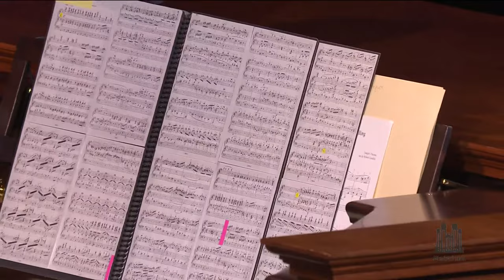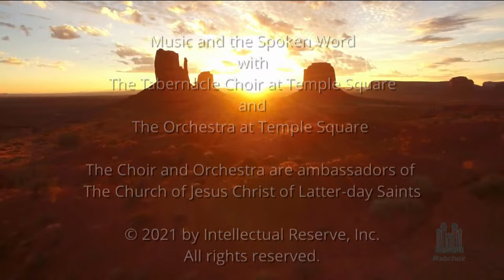Light Amid Darkness (6/27/21) | Music & the Spoken Word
Music & the Spoken Word broadcast with The Tabernacle Choir and Orchestra at Temple Square.
With conductor Mack Wilberg, organist Brian Mathias, and Lloyd Newell as announcer.

Opening Credits (0:00)
1) Let There Be Light! (1:10)
Gilbert M. Martin; lyrics by John Marriott
2) For the Beauty of the Earth (4:11)
John Rutter; lyrics by Folliott S. Pierpoint
3) Finale, from Symphony no. 6 (Organ Solo) (7:46)
Charles-Marie Widor
4) The Sound of Music, from The Sound of Music (11:46)
Richard Rodgers; arranged by Arthur Harris; lyrics by Oscar Hammerstein II
5) The Armor of Light (Spoken Word) (15:44)
6) Awake and Arise, All Ye Children of Light (18:19)
Welsh tune; arranged by Mack Wilberg; lyrics by David Warner
7) It Is Well with My Soul (21:53)
Philip P. Bliss; arranged by Mack Wilberg; lyrics by Horatio G. Spafford

The Armor of Light
By Lloyd Newell

Sometimes we might look at events going on in the world—or in our own lives—and see darkness. It may even seem like the darkness is bound to get worse in the days ahead.

Even though this feels like a modern problem, it isn’t. Darkness has always been a problem in this world, and light has always been the answer. Centuries ago, the Apostle Paul wrote to the Romans, “Now it is high time to awake out of sleep. … The night is far spent,” he went on to say. “The day is at hand: let us therefore cast off the works of darkness, and let us put on the armour of light” (Romans 13:11–12).

That sounds like perfect counsel for our day. Distress about the present too often leads to a kind of sleepy apathy about the future. What we need is a wake-up call to open our eyes to the goodness around us. Then we can put on light like a suit of armor, preparing us to push through darkness with hope for better days ahead.

The truth is, light shines more brilliantly, more hopefully, against the backdrop of dark times. For example, this global pandemic, with all of its sadness and heartache, has allowed humanity’s greatness to stand out in inspiring ways. Scientists have worked around the clock to deliver vaccines in record time. Health care professionals, teachers, and so many others have selflessly served their communities. Neighbors have helped each other as never before.

Many families have noticed that they are closer today than when the pandemic started. They cherish relationships more, they value memories shared with loved ones, and they look for ways to extend love and caring to others. While they’ve done more physical distancing, in some ways they’ve been more emotionally connected.

Maybe it’s time, as the ancient prophet Isaiah said, to “awake, awake, [and] put on strength” (Isaiah 51:9). We will certainly need strength in the future as we have in the past—the strength that comes from looking for the good and holding on to faith, from treating people with compassion and respect, from putting on “the armour of light.” Protected by such light, we can know that even when all is dark around us, all is well with our soul.

Episode aired June 27, 2021, Broadcast Number 4789.

Note: A prerecorded countdown video begins one hour prior to the live broadcast.